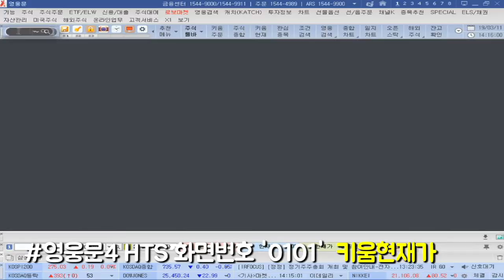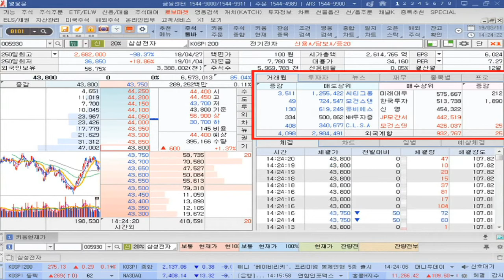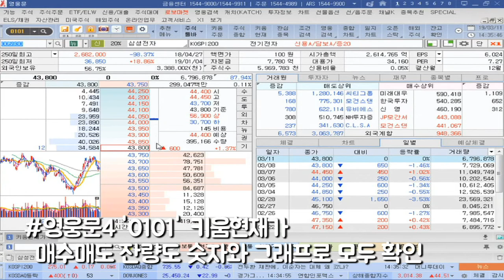[주식초보l주식꿀팁] 종목의 투자정보에서 매매거래까지 한번에 할 수 있는 영웅문4 HTS 키움현재가 창 활용하는 방법. 첫번째 (with. 채널K 김주연 앵커)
키움증권 ​주식방송 채널K 김주연 앵커가 전하는 투자자를 위한 영웅문4 활용 꿀팁!
관심있는 종목에 대한 투자정보를 어떻게 찾아보시나요?
영웅문4(HTS)에서는 실시간 호가 및 종목정보 외에도 종목뉴스, 차트 확인, 매매거래까지 한 번에 할 수 있는 화면이 있습니다. 바로 [0101] 키움현재가 화면창 입니다.
키움현재가 화면에서 어떤 내용을 확인할 수 있는지 김주연 앵커와 함께 알아보겠습니다.

김주연 키움증권 채널K앵커
「구독」과 「좋아요」 눌러주세요~​